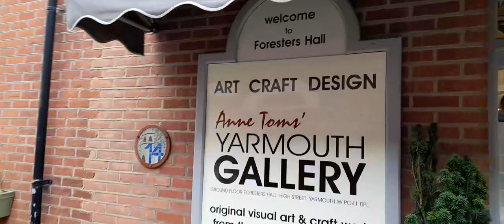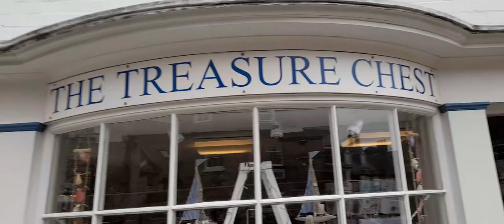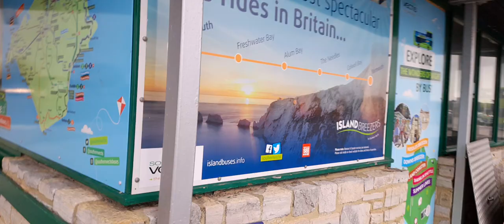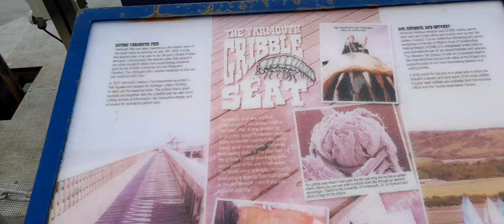Let's Walk With Me Yarmouth Town Center Isle Of Wight April 2023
* To eat,
*Accommodation
*Weather
*Currency
* Emergency numbers
*Time difference

Rebecca Jordan
Rebecca's Travels